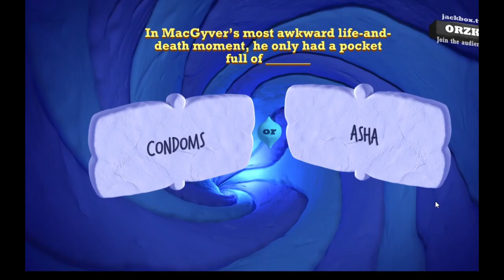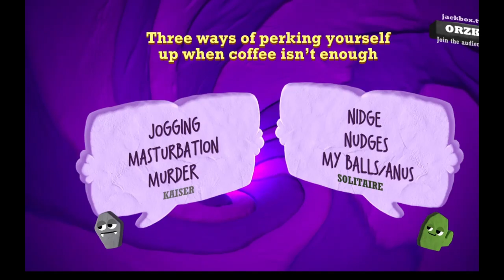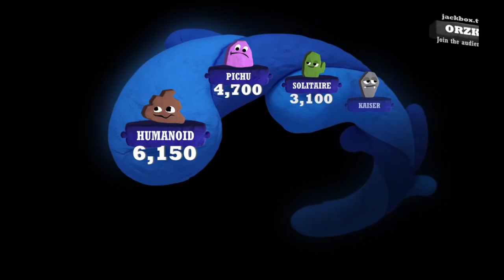Quiplash 3 - Pandering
Extreme!!